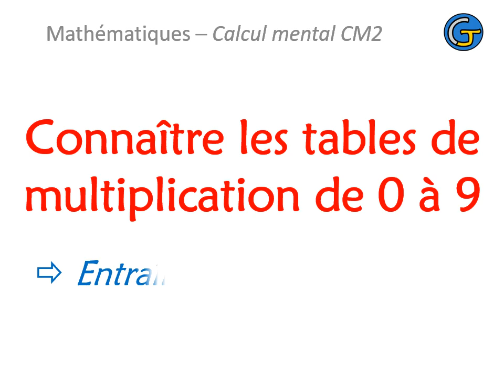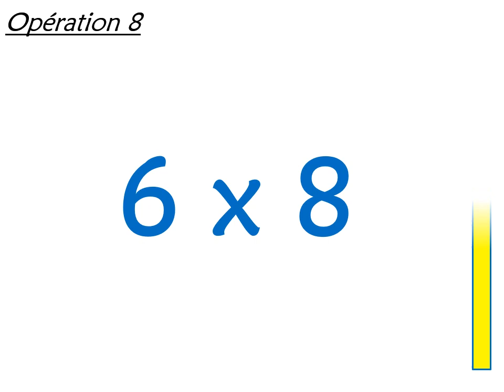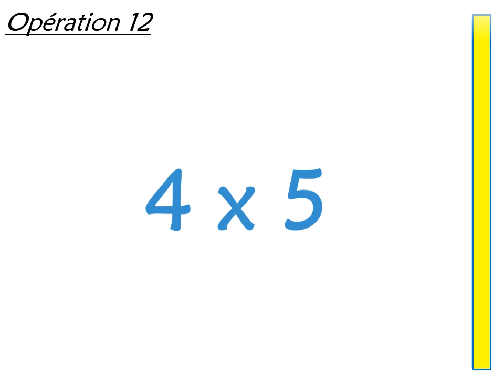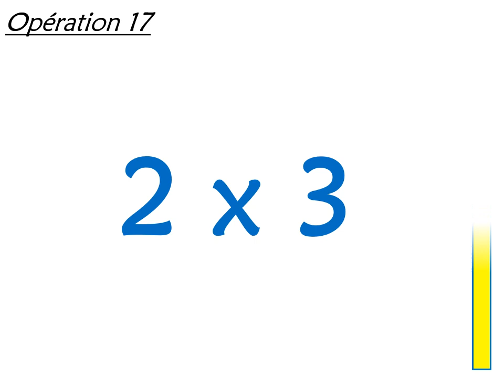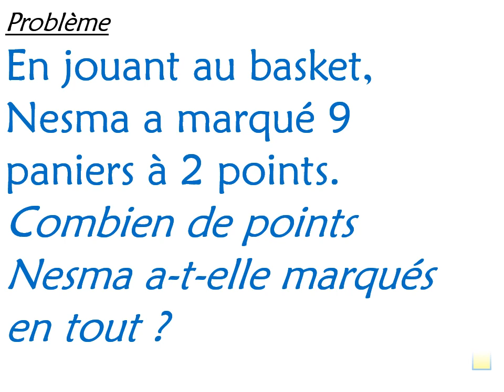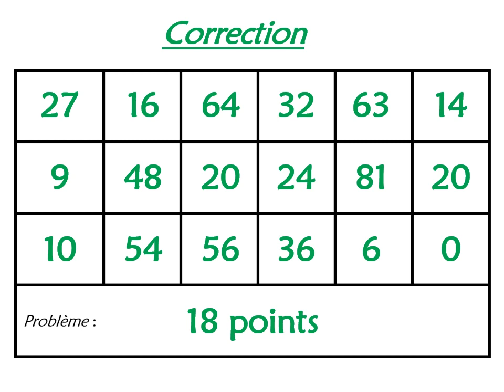Calcul mental CM2 Connaître les tables de multiplication de 0 à 9 3